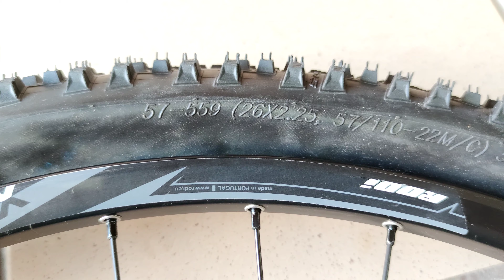E - BIKE #5 KOŁA WIELKI PROJEKT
Witam Cię na moim kanale rozpoczynamy nowy projekt
Pierwszy odcinek już za nami . Rozpoczęła się konstrukcja prototypu .
         W razie pomocy w budowie akumulatora
litowo- jonowego napisz do mnie 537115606

Hej z tej strony MOCNY ELEKTROTEST jeśli masz pytania zapytaj . Link do Facebooka masz poniżej.

Muzyka : wykupione aplikacja KineMaster PRO.